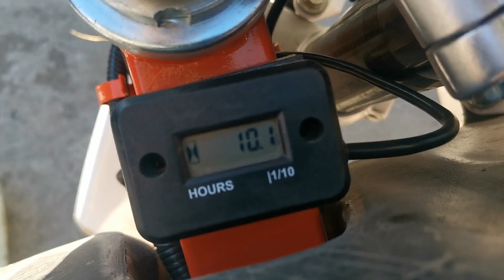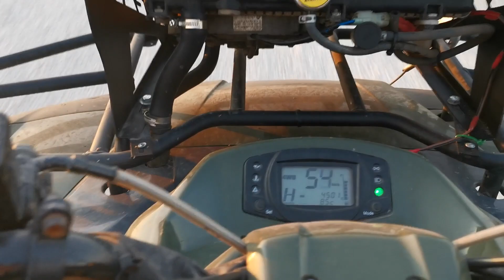Как поменять масло на питбайке, эндуро, кроссовом мотоцикле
Подошло время замены масла на нашем питбайке Kayo 125. 10 мото часов. Прогреваем двигатель, сливаем масло, заливаем новое, едем на покатушки!